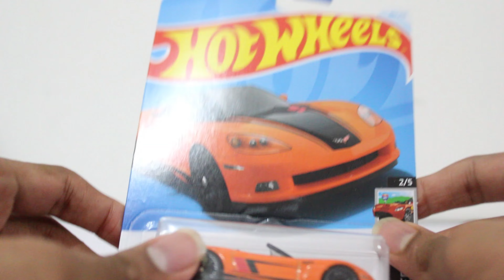Unboxing Hot Wheels Corvette C6 | Tarun Palanisamy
00:00 Intro
00:26 Details
01:27 Outro